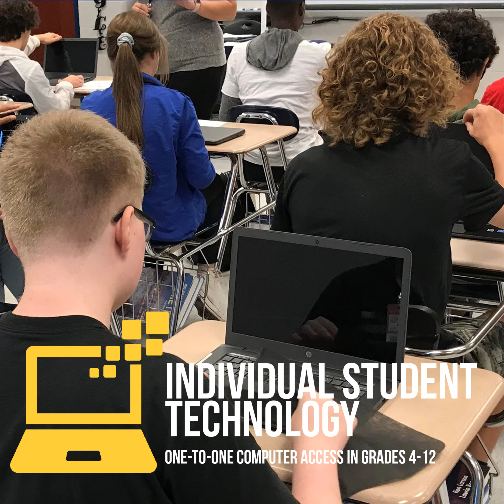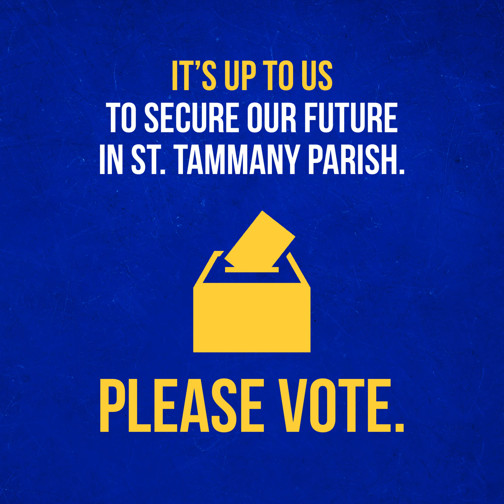Securing Our Future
On May 4th, voters will be asked to consider a bond renewal and millage rededication to upgrade safety, technology and facilities and to keep full-time SRO’s and MHP’s in all 55 schools. These important initiatives will not increase tax rates.

for more information.

Our Students. Our Community. Our Future.